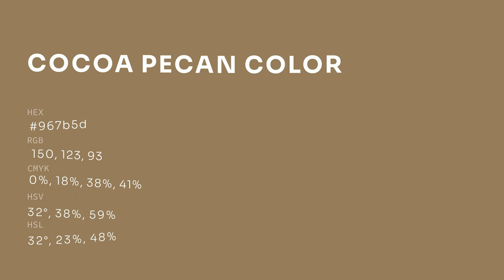Cocoa Pecan color 967b5d hex color - Brown color - Cool color 967b5d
What color is Cocoa Pecan ? 967b5d hex color - Brown color - Cool color 967b5d

Hex 967b5d Color Code is also known as Cocoa Pecan color.